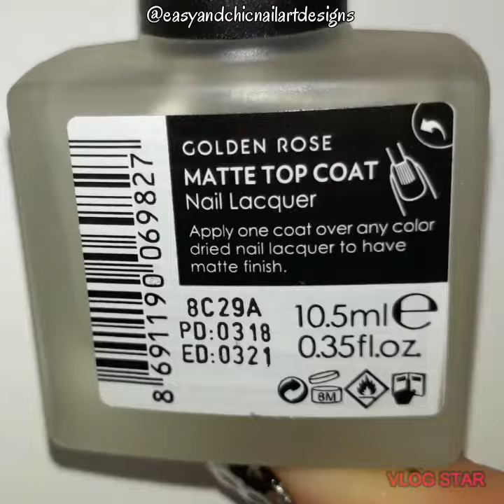NEW NAIL ART 2023 - VALENTINE'S DAY NAIL ART - FOIL NAIL ART - NAIL ART EASY - UNHAS DECORADAS